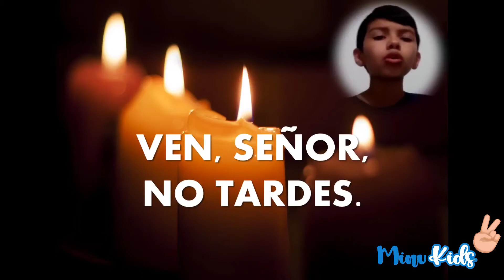Evangelio del día 5 dic 2021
Ven Señor no tardes